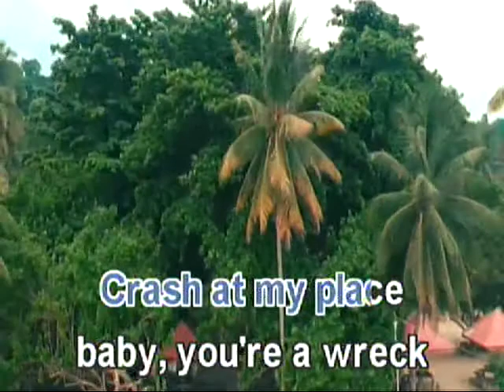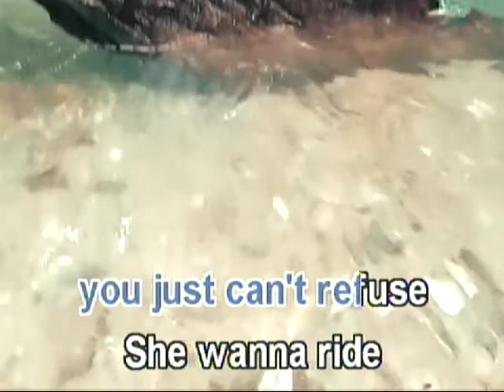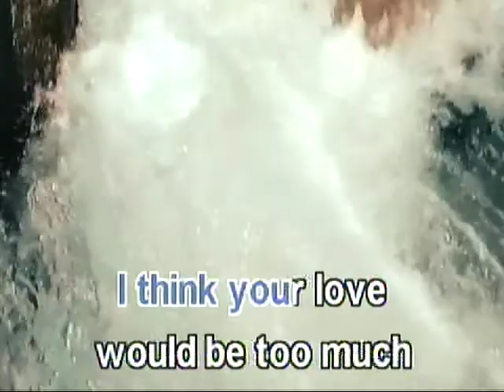Sunflower - Post Malone (Karaoke Version) By Platinum Karaoke Piano